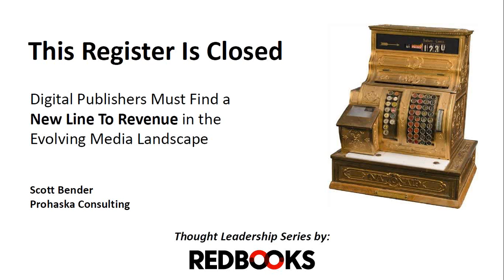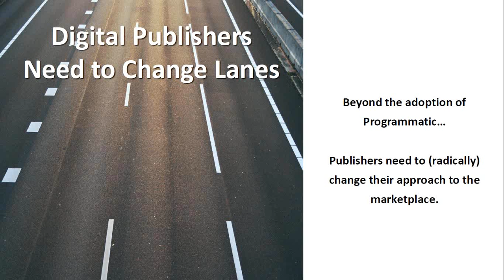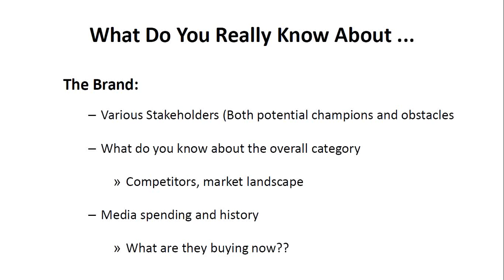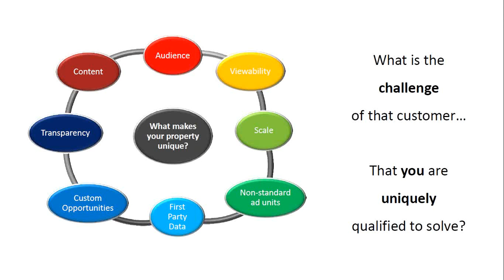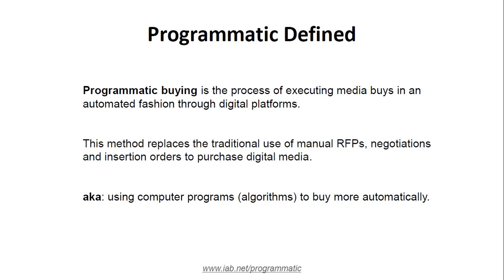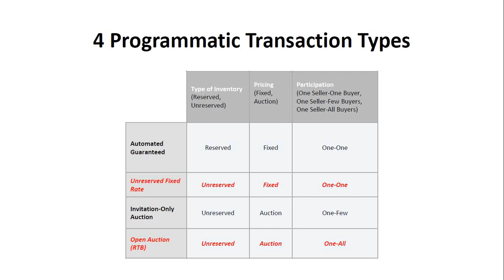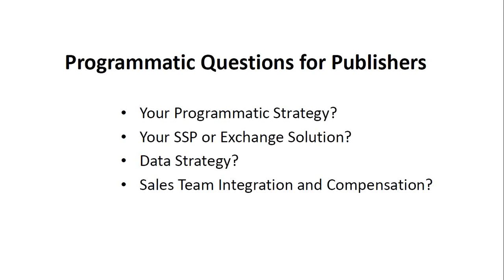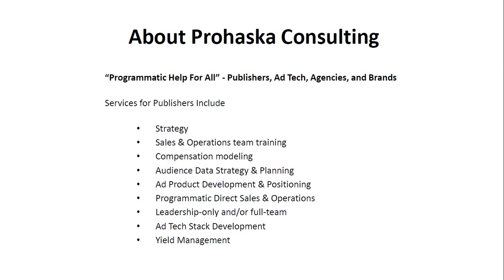Finding Revenue for Digital Publisher with Scott Bender - REDBOOKS Thought Leadership Series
Scott Bender is a digital sales veteran - most recently SVP, Global Media Sales at Bazaarvoice, Scott has spent 20+ years in senior sales at Fox, CNN, Turner Broadcasting, IGN Entertainment, and is currently at Prohaska Consulting.

In our conversation, Scott will expose his key strategies for selling in the constantly evolving digital media & programmatic space. This must-see event is for anyone working with digital (who isn't!)